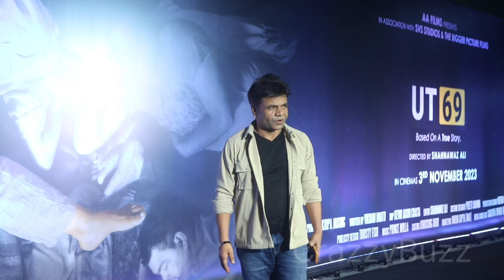Meme King Rajpal Yadav At UT-69 screening 💥